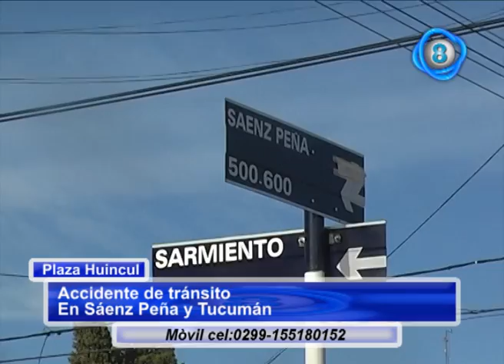Subcomisario Mónica Hernández División Tránsito Policial